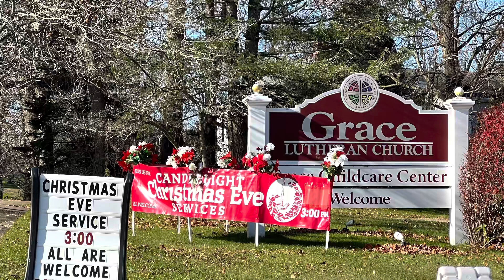“Dare to Dream” an Advent 4 sermon on Matt 1:18-25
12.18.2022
Advent 4

Stratford, CT